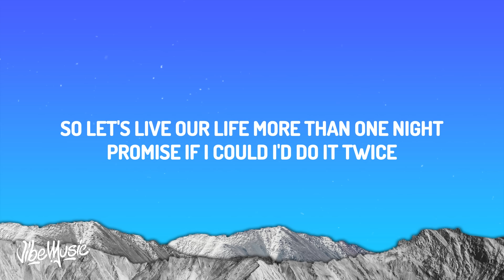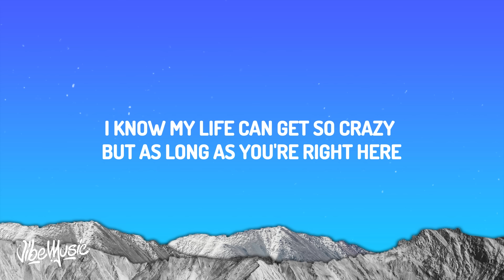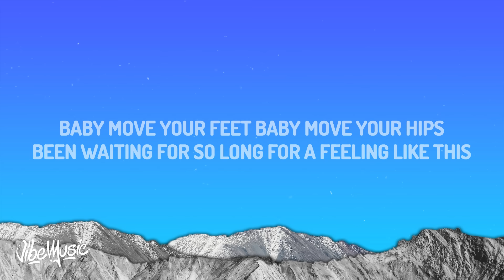Dej Loaf - No Fear (Lyrics)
♫ Dej Loaf - No Fear
I'm wanna love you with no fears

(Lyrics):
[Verse 1]
Even though I live my life on the road
Doesn't mean I don't have time for you
Plenty have tried, almost came close
But none of them compare to you
So let's live our life, more than one night
Promise if I could, I'd do it twice

[Pre-Hook]
So, what you say? Put 'em on pause, press play
Hold on, I got more to say

[Hook]
I know my life can get so crazy but as long as you're right here
None of the gossip, nothing can stop us
We can do this thing together
Close your eyes and take my hand
Cause what we have is something special
Baby let's just take our chance

[Verse 2]
Last week I was in Paris with friends
Only thing that was missing was you
Who would've thought we wouldn't be married by now
We been true lovers since high school
Let's live our life, dancin' all night
You are where you should be, I want this for life

[Bridge]
Don't be shy, don't be scared (get up)
I won't judge, I don't care (get up)
Baby move your feet, baby move your hips (get up)
Been waiting for so long for a feeling like this